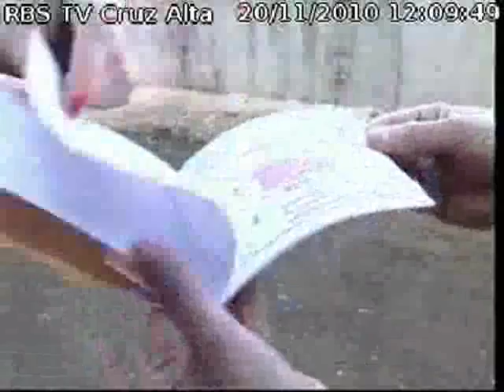JORNAL DO ALMOÇO - SAO LUIZ IJUI NA FRANÇA